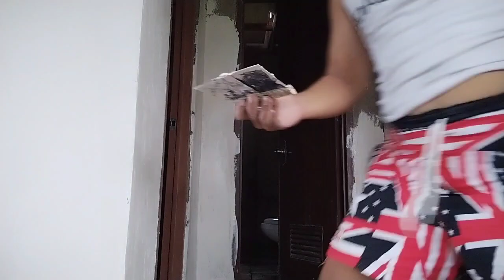" Skim coat "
# Skim coat # I am trying to do for skim coat and it works well.
# Lyn More #